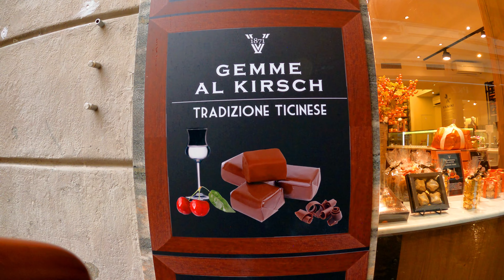Lugano Rainy Day, Swiss, Switzerland, Ticino, Walkingtour 4k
Walking in Lugano, Switzerland, Schweiz. 瑞士, Швейцария, İsviçre, שוויץ
Séta Lugano-ban, Svájc

Ezt a sétát 2021 Október 4-én vettem fel délután 2 kor. Az esős idő ellenére gyönyörű a város, és romantikus. Bementünk egy igazi helyi csokoládé manufaktúrába is eredeti svájci csokit vásárolni. Érezni a városon az olasz hangulatot és anyanyelvet. Ha Svájcba érkezünk, ne felejtsük el kikapcsolni a telefonunkon az internetet. Mi a három órára kb. 90 euro telefon internet díjat fizettün itthon, mert bekapcsolva maradt. Ez már nem az UNIÓ területe.     🎧A magával ragadó élmény érdekében feltétlenül vegyük fel a fejhallgatót, és hallgassuk 3D-s hangban.

I took this walk on October 4, 2021 at 2 p.m. Despite the rainy weather, the city is beautiful and romantic. We also went to a real local chocolate manufactory to buy original Swiss chocolate. Feel the Italian atmosphere and mother tongue in the city. When you arrive in Switzerland, don’t forget to turn off the internet on your phone. We for three hours approx. We paid a 90 euro phone internet fee at home because it stayed on. This is no longer the territory of the UNION. 🎧For an immersive experience, be sure to pick up the headphones and listen in 3D sound.

Я совершил эту прогулку 4 октября 2021 года в 14:00. Несмотря на дождливую погоду, город красив и романтичен. Еще мы пошли на настоящую местную шоколадную мануфактуру, чтобы купить оригинальный швейцарский шоколад. Почувствуйте итальянскую атмосферу и родной язык в городе. Когда вы приедете в Швейцарию, не забудьте отключить интернет на своем телефоне. Мы за три часа ок. Мы заплатили 90 евро за телефонный интернет дома, потому что он остался. Это больше не территория СОЮЗА. 🎧Для полного погружения обязательно возьмите наушники и слушайте 3D-звук.

我於 2021 年 10 月 4 日下午 2 點散步。 儘管天氣陰雨，這座城市依然美麗而浪漫。 我們還去了一家真正的當地巧克力工廠，購買了瑞士原裝巧克力。 感受這座城市的意大利氛圍和母語。 當您抵達瑞士時，請不要忘記關閉手機上的互聯網。 我們大約三個小時。 我們在家裡支付了 90 歐元的電話上網費，因為它一直在使用。 這不再是UNION的領土。 🎧要獲得身臨其境的體驗，請務必拿起耳機並聆聽3D聲音。

Video Timeline Links:
00:38 - Parco Ciani
04:00 - Cancello sul lago di Lugano
07:47 - Kantonsbibliothek Lugano

Peter's Walking Tour
Készítette: Ember Péter

🎦Videovágó:  Filmora Wondershare